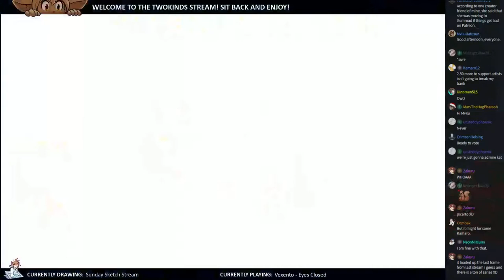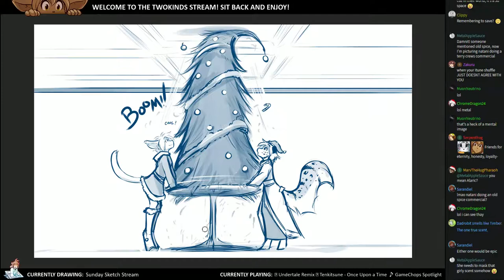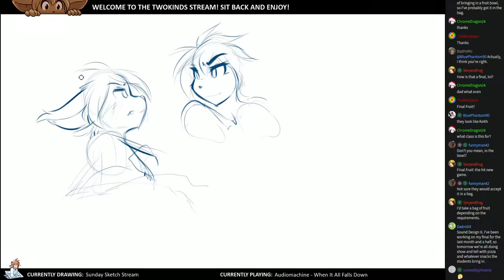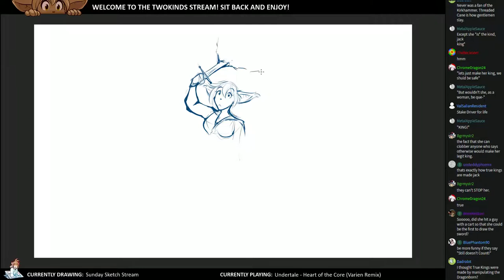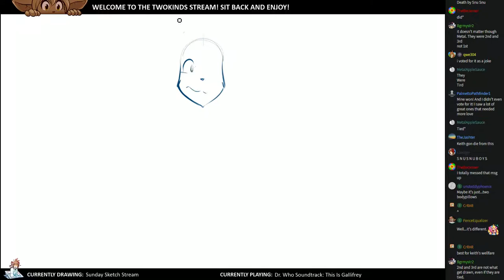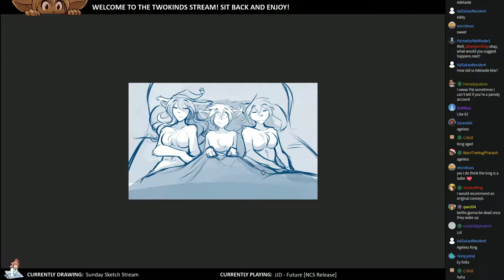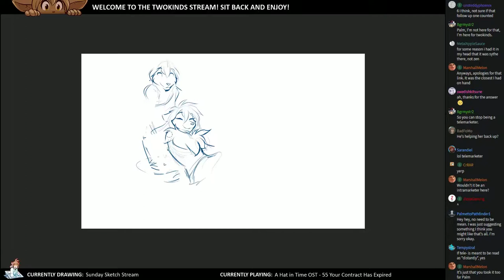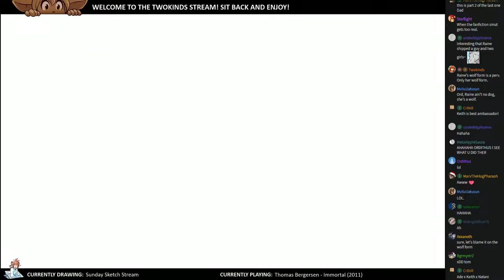Twokinds 2017.12.10 Sketch Stream